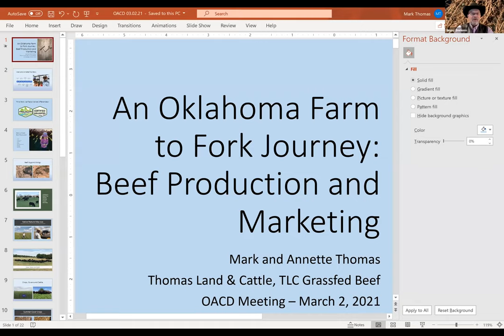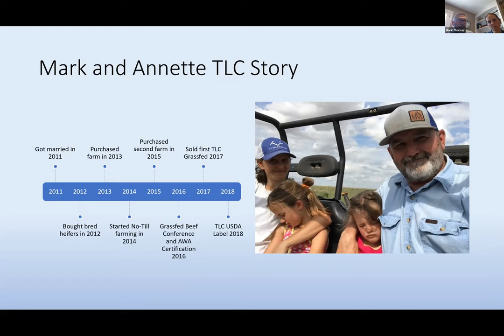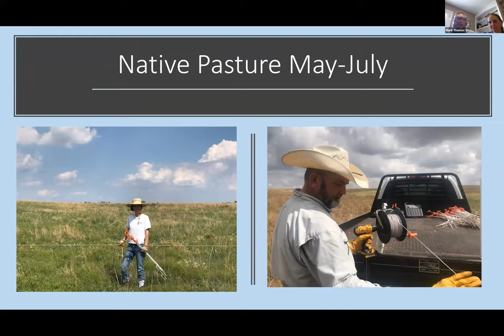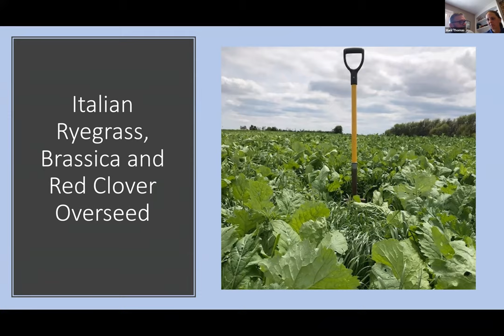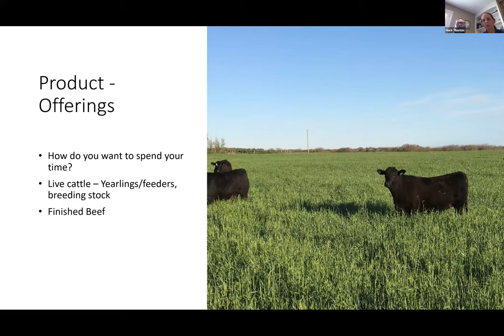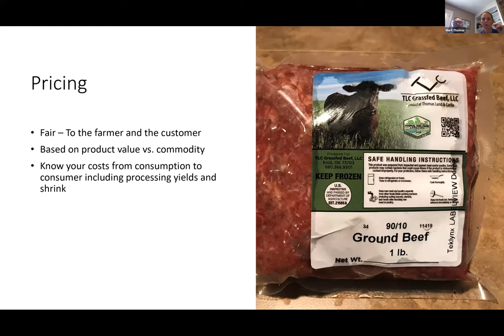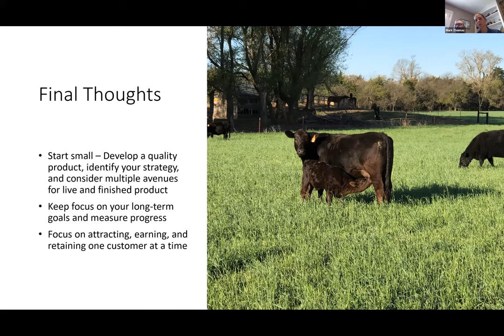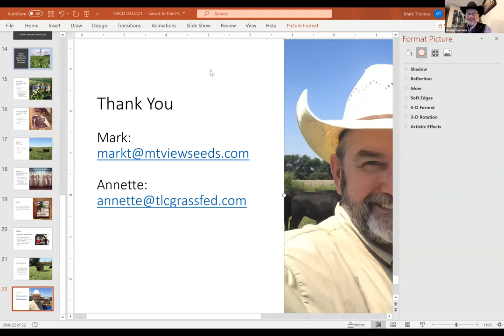Marketing Options for Cattle Producers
Mark and Annette Thomas, TLC Grassfed Beef